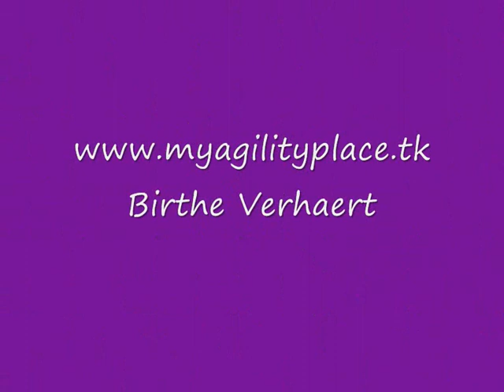dog agility Birthe & Cosmo VVDH 2008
we at the show in Geel